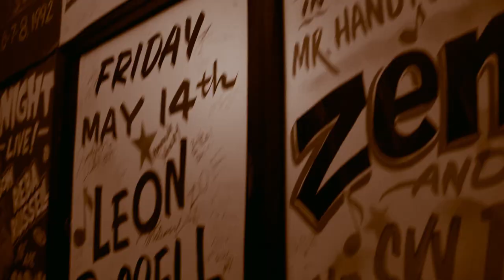Ep 01 Why I Love The Blues: Blues Has Feeling - It's Got Guts